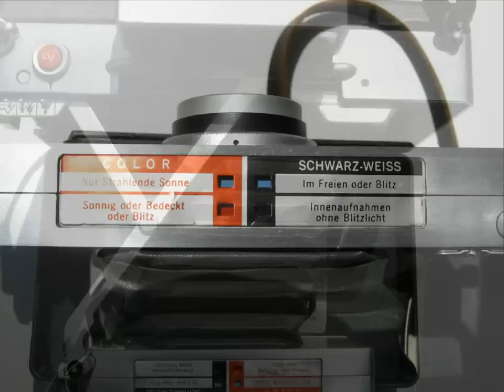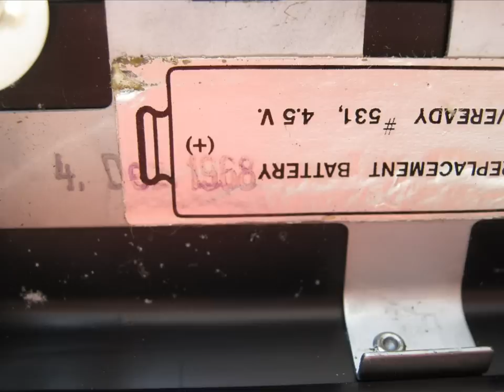Polaroid 350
Sale
Part of the series of Polaroid cameras started with the Automatic 100 and finishing at the Automatic 450, this camera shares a common set of features with all models in this line:
Folding Bellows
Automatic Exposure
100-series Packfilm
The 350 is one of the higher end models of the 100-400 series line of folding Packfilm Land Cameras, similar to the 100, 250, 360 and 450 models; the main difference being the inclusion of a development timer on the rear of the body, and a smaller eyepiece on the rangefinder - both models of eyepiece are functionally identical; the earlier model just has a larger window at the rear. The shutter speed is automatically chosen from a range of from 12-1/1200s.
The main advantages these models have over the majority of the other, 'consumer' models in the series are:
Zeiss Ikon-designed rangefinder, with projected frame lines and parallax compensation.
Tripod mount on all-metal body
3 element glass lens (114mm f8.8)

The 350 was produced from 1969 until 1971, retailing on release for $150.